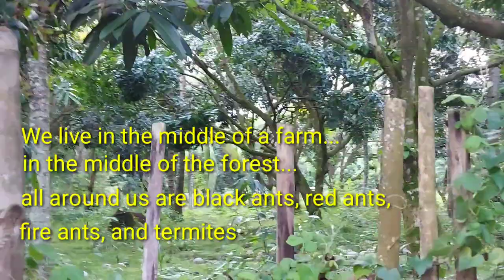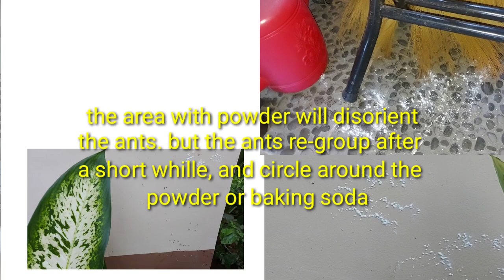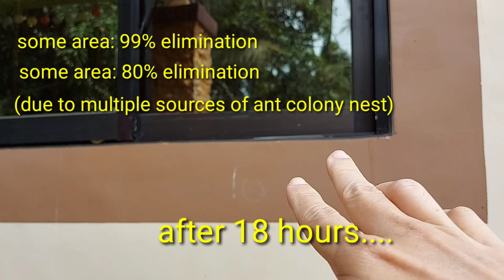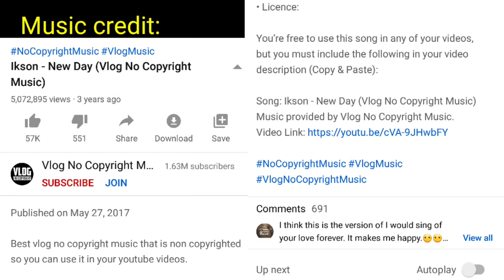Solving Ant Problems: Borax and Sugar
If you have ant problems at home then this video is for you. We discuss an inexpensive and effective solution, that is non toxic and non poisonous to humans. Join us in discovering this.